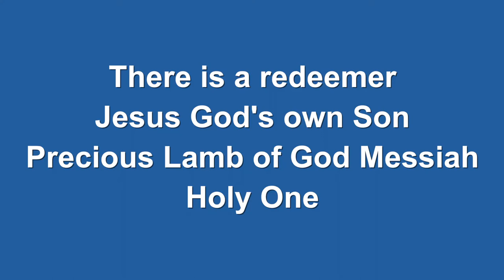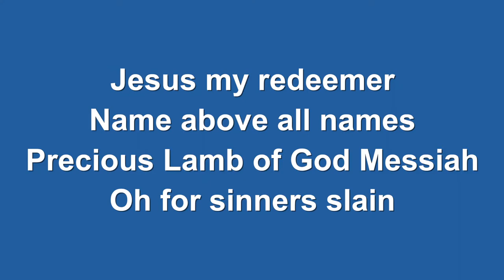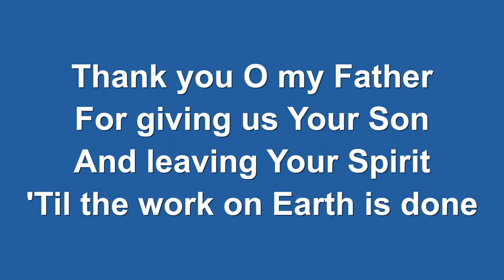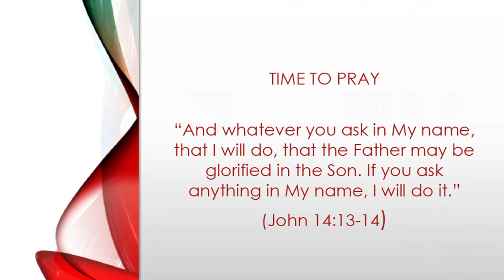Worship and the Word August 7th 2022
We invite you to join us us we worship Jesus together.

Mike is preaching from Mark 5:1-5, where Jesus delivers the Gadarene demoniac

We continue to pray for Ukraine during this awful time of conflict, knowing that God hears the cries of those who are calling out to Him.

We are also praying for persecuted Christians in Indonesia.
The persecution of Christians in Indonesia has worsened in recent years. There were three attacks on Christians within a six-month period between 2020 and 2021, killing eight believers, while Indonesian society has taken on a more conservative Islamic character, putting added pressure on Christians.
Churches that engage in evangelistic outreach are at risk of being targeted by Islamic extremist groups. There are certain hotspots, such as West Java or Aceh, where extremist groups are strong and exert a strong influence on society and politics.
In some regions, church groups face difficulties getting permission to build churches. Even if they manage to fulfil all legal requirements (including winning court cases), the local authorities still often ignore them.
Indonesia remains a patriarchal society, which leaves Christian women exposed to persecution for both their faith and gender. The most common threat facing female Christian converts is divorce. Additionally, Christian women are marginalised through enforced religious dress codes. In provinces like Aceh, women are required to wear a hijab, especially anyone holding government office. Those who fail to do so may face interrogation and be labelled as immoral women.
(From Open Doors UK World Watchlist 2022)

or you can ring us on 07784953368

if you're in the Clevedon area and would like to visit us, we meet at Clevedon Community Centre, Princes Road, Clevedon BS21 7SZ.